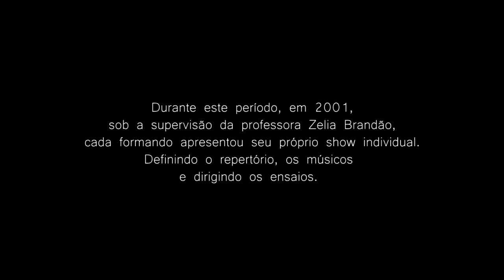A MULATA (lundu - Xisto Bahia) Zelia Brandão - flauta & Marília Giller - piano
A MULATA -lundu-

Piano – Marília Giller
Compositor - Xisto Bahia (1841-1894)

Parte do show comemorativo à conclusão da primeira turma do
CURSO DE REPERTÓRIO DE MPB PARA FLAUTA TRANSVERSAL
(elaborado pela professora Zelia Brandão)
CONSERVATÓRIO DE MPB DE CURITIBA

Gravado ao vivo em 2001 no Teatro Paiol

Durante este período, em 2001,
sob a supervisão da professora Zelia Brandão,
cada formando apresentou seu próprio show individual.
Definindo o repertório, os músicos e dirigindo os ensaios.